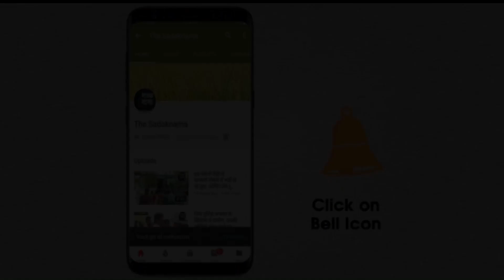अभी अभी: किसान आंदोलन पर मुख्यमंत्री मनोहर लाल, गृह मंत्री अमित शाह से मिले, जानिए क्या हुए निर्णय?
हरियाणा के मुख्यमंत्री मनोहर लाल अभी अभी केंद्रीय गृह मंत्री अमित शाह से दिल्ली में मिले है, बताया जा रहा है सीएम किसान आंदोलन को लेकर मिलने गए थे, जानिए अब क्या है मीटिंग में नतीजा, सीएम ने मीडिया से बातचीत को लेकर ऐसा कहा?